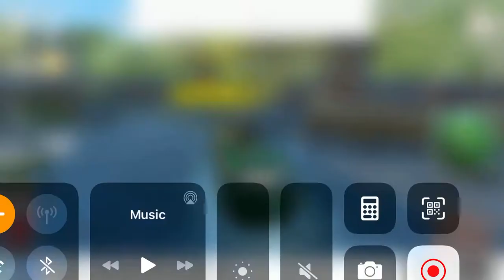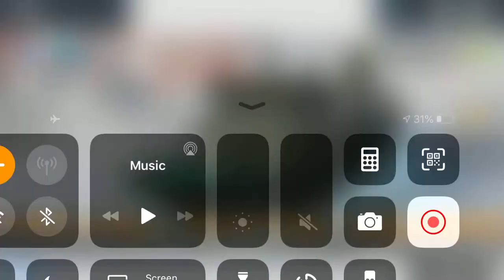Cruising min Ship Sim 2019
Open seas